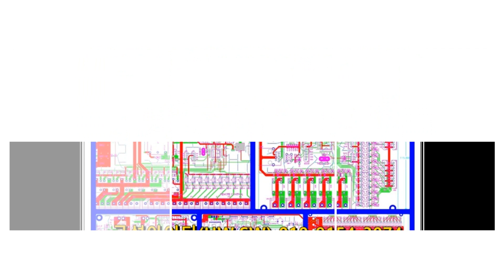아두이노PCB개발업체 | 아두이노PCB | 아두이노 PCB제작